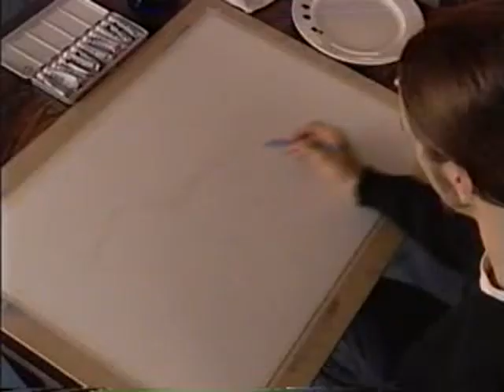Curso de Dibujo Acuarela superposicion tonos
Curso de Dibujo online. Acuarela superposicion tonos
TV TEJIENDO CULTURA